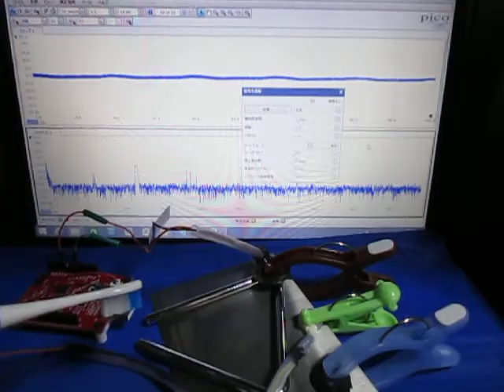超音波‹測定・解析›（超音波テスター） ultrasonic-labo